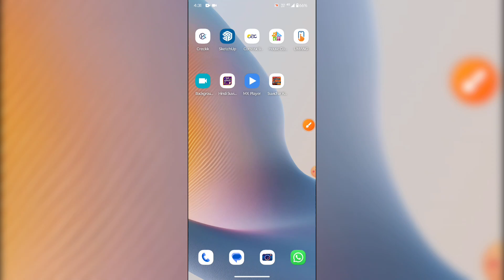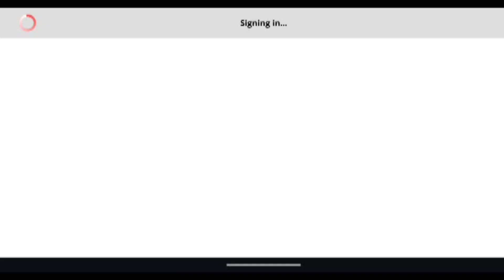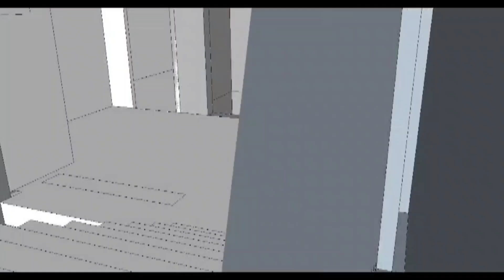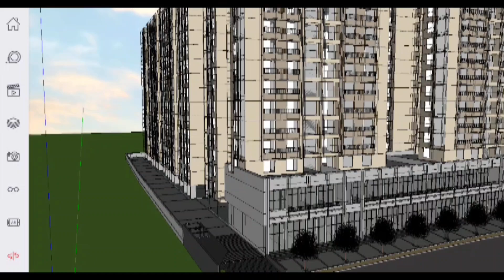how to open 3D plan in mobile | 3D plan को मोबाइल में कैसे देखें | sketchup viewer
Aap apne mobile par 3D plans kaise dekh sakte hain? Is video mein hum aapko dikhayenge ki SketchUp Viewer app ka use karke 3D plan kaise open karte hain. Agar aap architect ya interior designer hain, ya phir ghar banwa rahe hain, toh yeh app aapke liye bahut helpful ho sakta hai.

📱 **Topics Covered in This Video**:
- SketchUp Viewer app download aur installation ka process
- 3D models kaise load aur view karein mobile par
- Smooth navigation tips for better viewing
- Common issues aur unke solutions

**App Requirements**:
- SketchUp Viewer App (available on Play Store aur App Store)
- Aapke 3D files SketchUp (.skp) format me hone chahiye